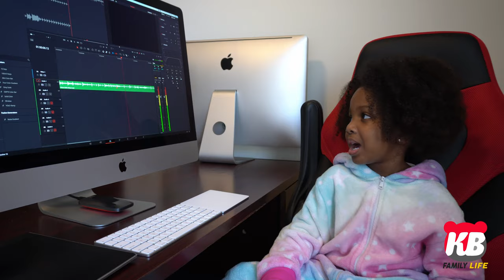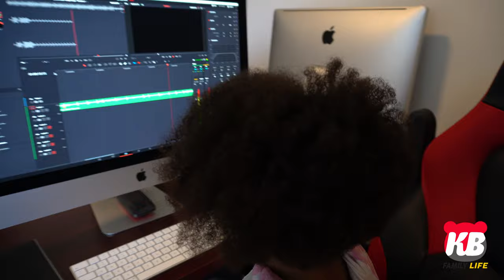Cup on the Ceiling Prank | SJ PRANKS KRISTY | KB FAMILY LIFE VLOGS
We are back KB Fam! In this video SJ pranks Kristy this time! Have you seen the Cup on the Ceiling Prank?? Why is everyone pranking Kristy? Watch to see her reaction!

💙FOLLOW US 💙

Kristy   @missy.kbfam
SJ        @sj.kbfam
Kyra     @kyra.kbfam
Kam      @kam.kbfam